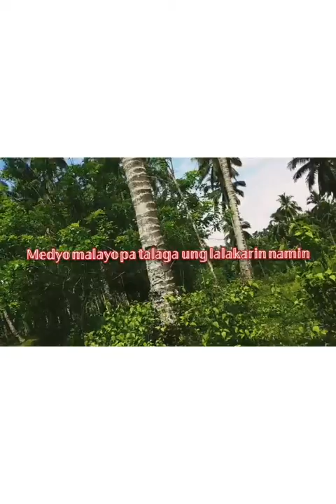OUR PIG JOURNEY & OTHER ANIMALS(PART 101)//SHAYMHELLA OFFICIAL